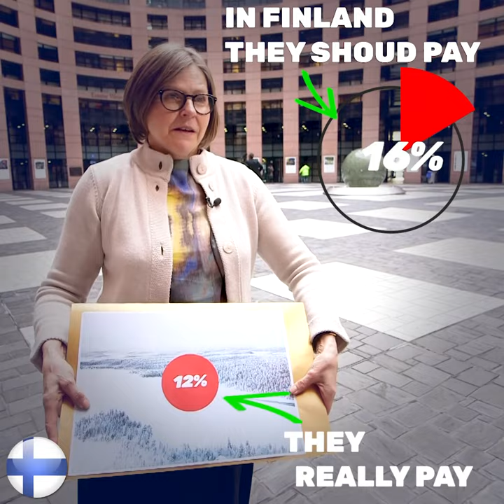TAX JUSTICE NOW!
We all know that many multinational companies pay little to no taxes, but can you guess how much they REALLY pay? 🏢
A new research commissioned by the Greens/EFA reveals shocking data 😱 Actual tax rates paid in the EU are much lower than the ones on paper*! 💸
Do you also think big companies should pay a fair amount of taxes? ⚖️ We won't stop calling for tax justice – join us! 💪
(*based on data from 2011 to 2015)

Pause
-0:06
Additional Visual Settings
Enter Watch And ScrollClick to enlarge Unmute